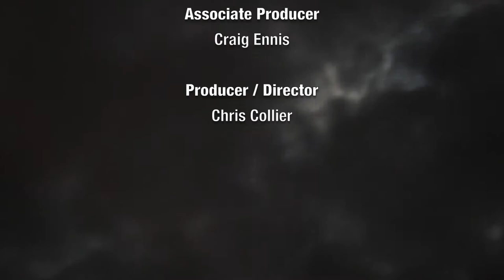FrightFest 2017 - To Hell And Back: The Kane Hodder Story On The Red Carpet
Luna Wolf is joined on the red carpet by Derek Dennis Herbert, Kane Hodder and Andrew Barcello to discuss To Hell And Back: The Kane Hodder Story.